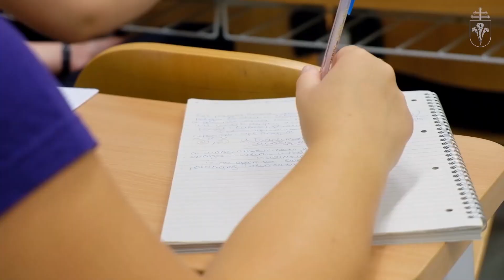[DFTI] Fiatalkorúak ügyeinek szakjogásza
Szerkesztő: Bakóné Petőcz Éva
Felvétel, vágás: Makovi Péter, PPKE